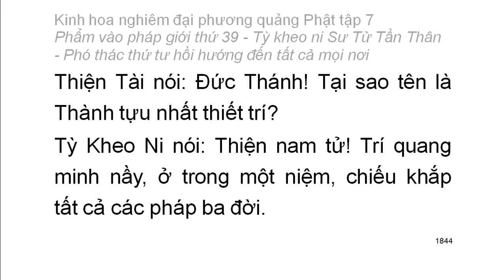Tập 7: Kinh hoa nghiêm: Phẩm vào pháp giới thứ 39 - Thiện Tài tham vấn 53 vị thiện tri thức (115)